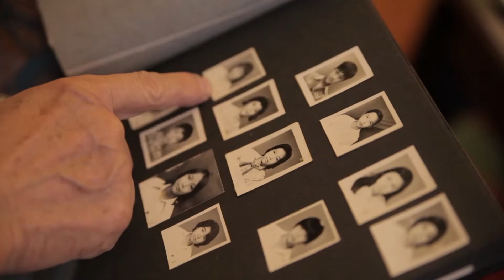Thầy cô - Người đồng hành - THPT Hà Nội - Amsterdam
Những thầy cô của khóa học sinh Ams 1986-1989 vẫn nhớ như in học sinh của họ, cho dù thời gian đã qua 25 năm có lẻ.
25 năm họ lại trở về với thầy cô, kỷ niệm ùa về như mới hôm qua...
Clip thực hiện cho Hội khóa 25 năm khóa 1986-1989 Trường Hà Nội - Amsterdam (9/2014)

Đạo diễn : Nguyễn Anh Dũng
Biên tập : Gió đi hoang
Quay phim : Vũ Tùng Lâm - Nguyễn Anh Dũng
Dựng phim : Vũ Tùng Lâm